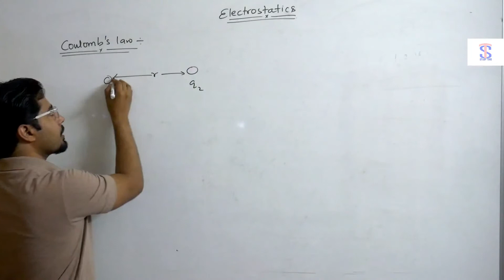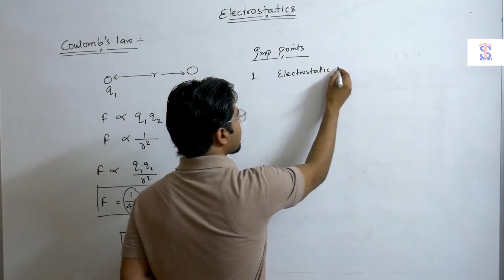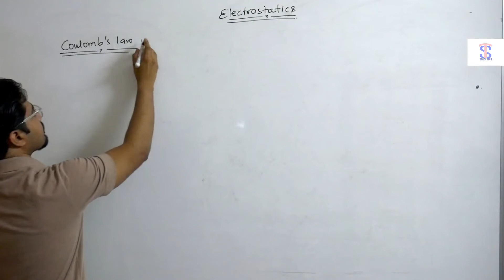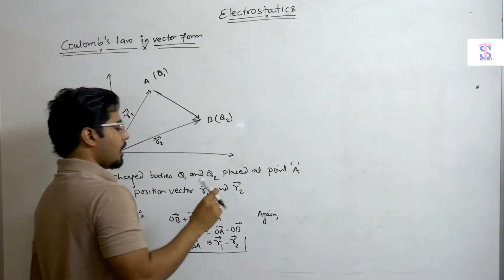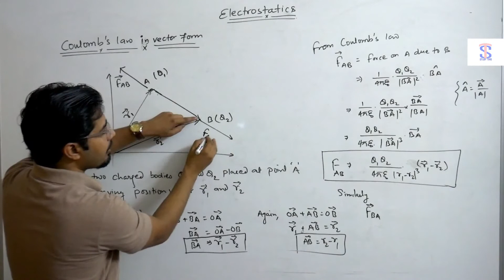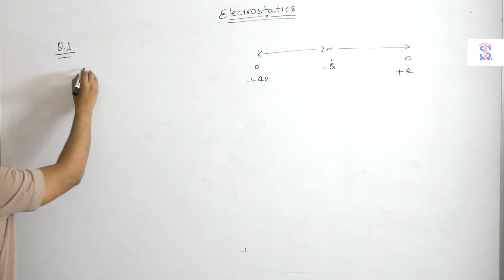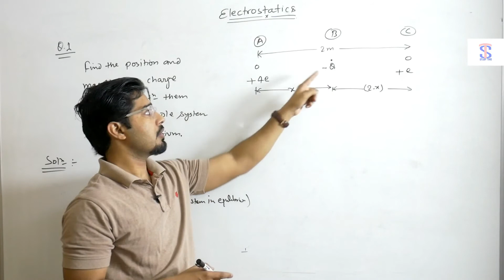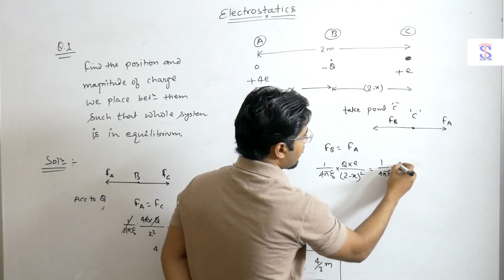coulombs law ,numericals on couloms law(VIDEO 2)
This video includes statement and derivation of ohms law and ohms law in vector with numericals for 12th class sylabus